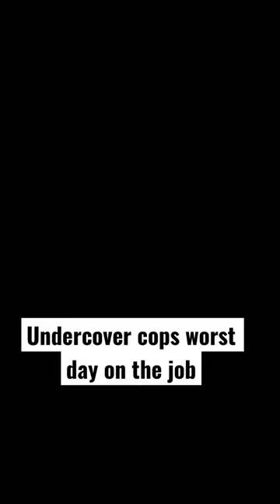Undercover prostitute podcast